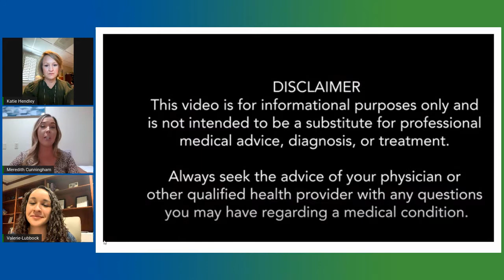Neurology & Mental Health - Covenant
Learn about Covenant health's unique approach to mental health by treating not only the whole patient but the whole family. Dr. Hendley & Dr. Johnson will share their perspective and expertise on the topics of neurology and psychology, showcasing the specialized partnership this department has created for their patients.